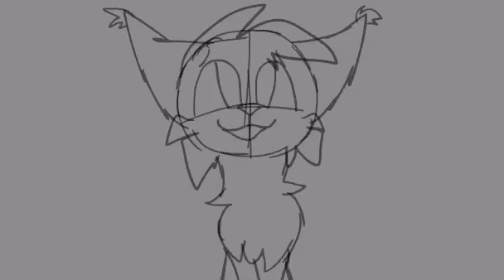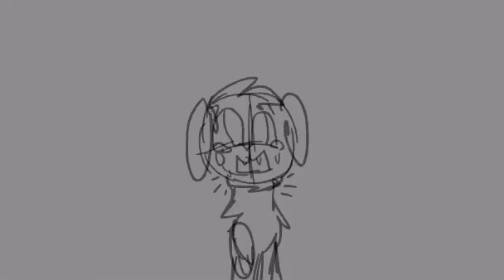No pressure (story board)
Hey guys! This is a little bit of a vent as you can tell. I’ve been going through some major anxiety issues ever since school started back up but I’m doing a lot better now. I listened to no pressure after like 2 years and decided to release all my negative energy my animating. Hope you enjoyed it!